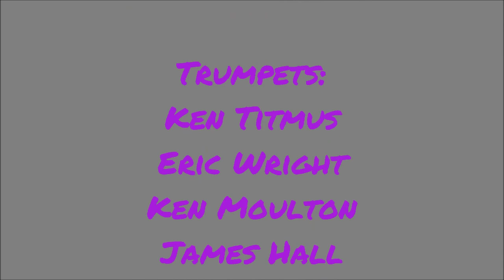Sanford Jazz Ensemble Featuring James, Aaron & Steve "Let's Groove" HD